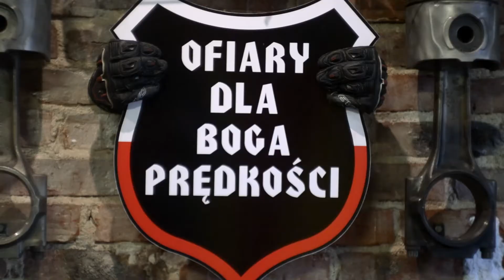Z89 Vlog czy chińskie motocykle są do...?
Z89 Vlog #4